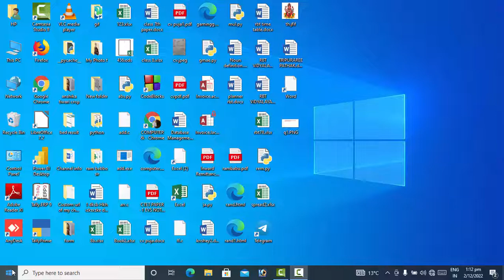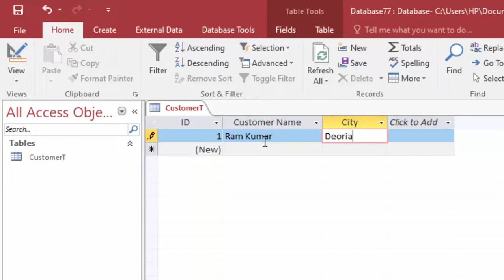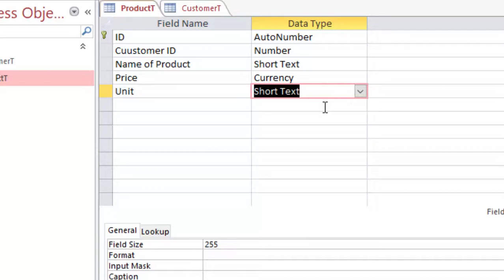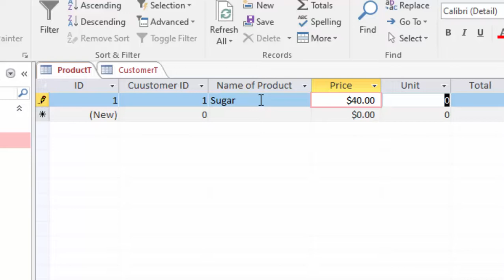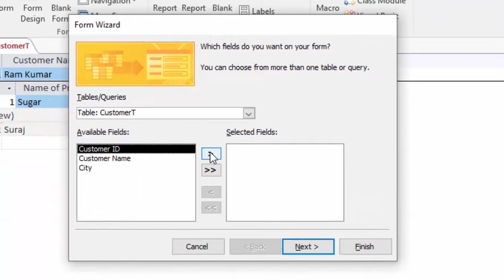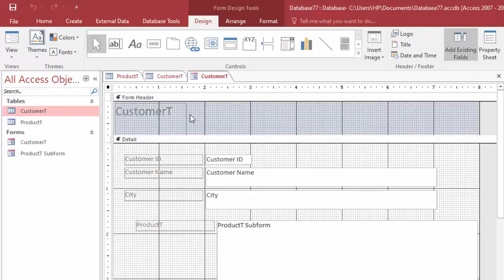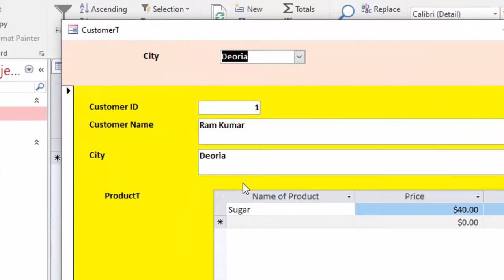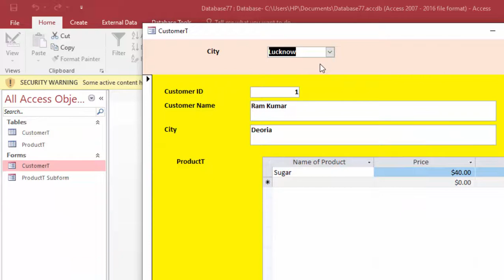Problems during software creation in Microsoft Access@COMPUTEREXCELSOLUTION